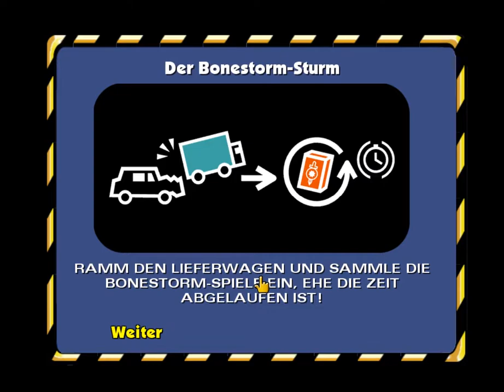The Simpsons Hit & Run: Part 12 Level 1: Der Bonestorm-Sturm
Part 12 des The Simpsons Hit & Run Playthrough,
Level: 1
Mission: Der Bonestorm-Sturm